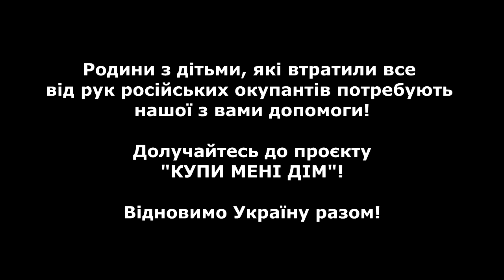Дитина побачила свій дім після вторгнення російських окупантів І смт Гостомель І Військове містечко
Вітаю друзі. Це відео найважче, що було в моєму житті. Моя донька побачила свій дім і її очі без слів розповіли про її відчуття.  Оля Сошенко, дякую за відео.
Багато родин з дітьми втратили все. Ці родини потребують нашої з вами допомоги!
Саме тому ми разом з волонтерами об'єдналися та запустили проєкт "КУПИ МЕНІ ДІМ" та розробили для потерпілих від російської агресії тимчасове житло "Єврокурінь".

Відновимо Україну разом! Долучайтесь:
Карта Приват Банку
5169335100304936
БО БФ НОВЕ ВIДРОДЖЕННЯ УКРАIНИ

ПІДТРИМАТИ КАНАЛ:
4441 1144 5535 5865